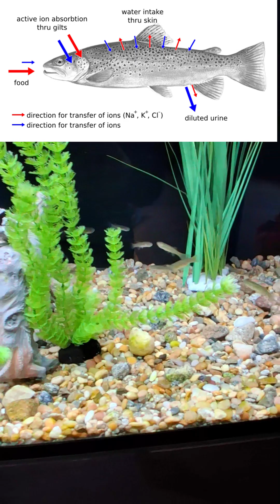How Did Freshwater Fish Survive the Flood??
This is an often-asked, seldom-answered question for creationists. Let me take a quick stab at it.